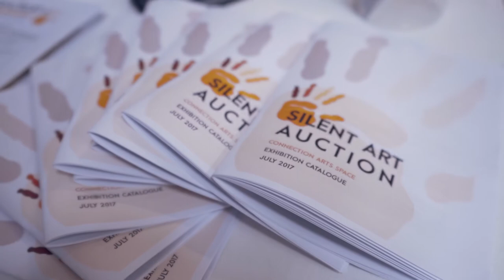C.A.S silent Auction Fundraiser Closing Night - Highlights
PureFilm presents
Closing Night of the first silent auction fundraiser at Connection Arts Space. 21st August 2017, Melbourne, Australia.
-- ABOUT CONNECTION ARTS SPACE --
Connection Arts Space Inc. is a non-for-profit arts organisation based in the City of Greater Dandenong. We’re run by a diverse group of passionate volunteers that believe in our vision, ‘Art for a better world’. We recognise that art can challenge traditional ways of thinking whilst also allowing for opportunities to connect and collaborate. Through workshops, art exhibitions and events we seek to make the arts accessible, relevant and sustainable.
Video Edit by Mo Mirzaee